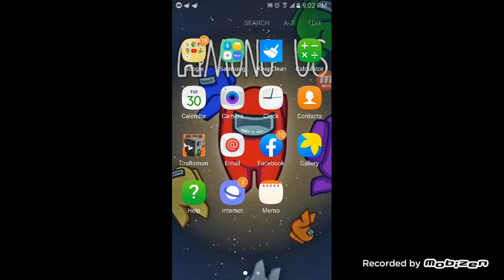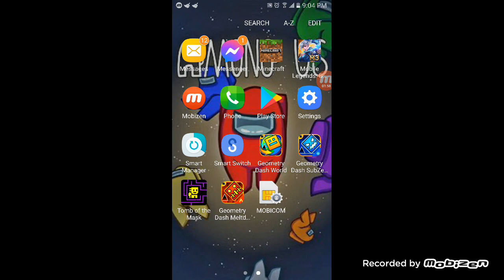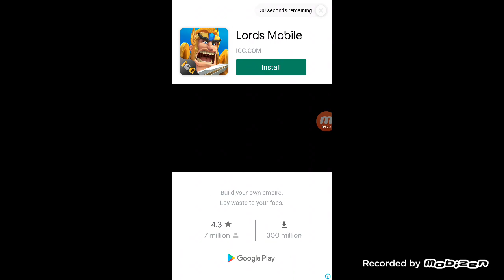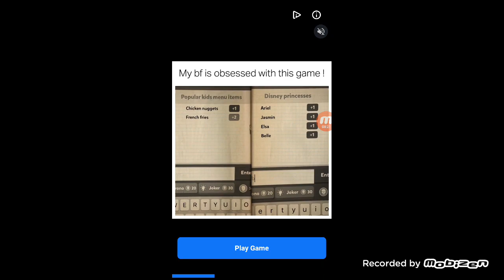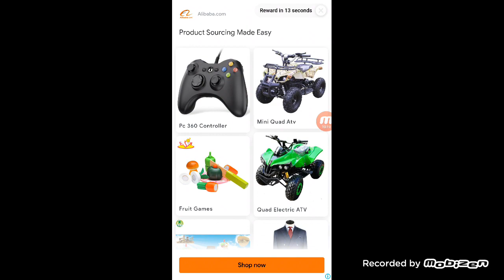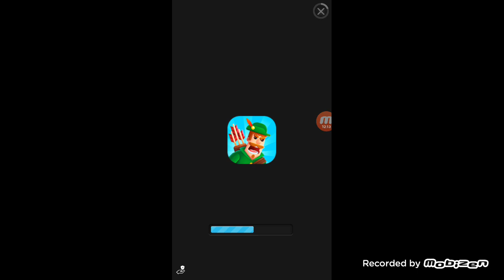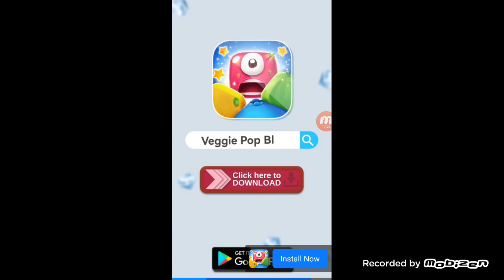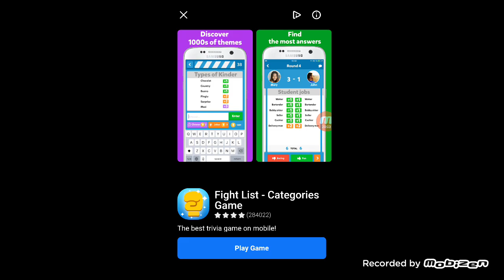goy togloom baina nice👌